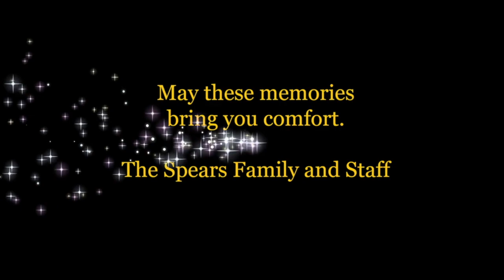John A. Walker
January 6, 1923 - December 1, 2018